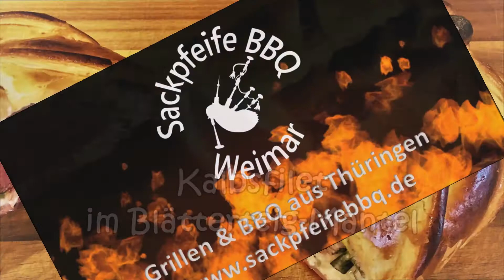141 - Kalbsfilet im Blätterteig │ Lecker gefüllt und gebacken im Gasgrill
↓ Grill-Equipment und Rezept bitte hier aufklappen ↓
Thüringen Grill Battle am 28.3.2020 in Bad Langensalza

↓ Zutaten für 4 Personen ↓

500 g Kalbsfilet
2 EL Olivenöl
Salz & Pfeffer
200 g Frühlingszwiebeln
150 g Frischkäse, Natur
Muskat
275 g Blätterteig
7 Scheiben Bacon
1 Eigelb
2 TL Milch

► Messer von Giesser:
*Giesser Qualitätsmesser, Premiumcut Chefs No. 1 Tree of Life, Thuja, 20 cm Klingenlänge
*Giesser Premium Filet No.1 - Thuja

► Raketenofen:
*Petromax-Raketenofen rf33

► Grills und Smoker:
*Weber Master-Touch GBS ø 57 cm Holzkohlegrill
*Weber Smokey Mountain Cooker 47 cm

► Abdeckhauben:
*Weber Luxus Abdeckhaube 57 cm

► Anzündkamine:
*Weber Anzündkamin Rapidfire
*Weber Kleiner Anzündkamin

► Kugelgrillzubehör:
*Weber Grillrost klappbar, 57 cm: *
*Weber Holzkohlekörbe, Char Basket,2er Set De Luxe
*Weber Besteckhalter
*Weber Gourmet BBQ System , Sear Grate Einsatz
*Weber Grillrost mit Grillrosteinsatz

► Gewürze, Gewürzmischungen (Rubs), BBQ-Saucen
*Ankerkraut Texas Chicken, 230g im Streuer
*Ankerkraut Cherry Chipotle, Kirsch BBQ-Rub im Streuer, 220gr
*Ankerkraut Buletten und Fleischpflanzerl im Steuer
*Ankerkraut Steak & BBQ Salzflocken, 190g im Streuer
*Don Marcos - Dancing Sirtaki - Grillgewürz, 630g

► Pizza, Rotisserie, Küchenmaschinen etc.:
*Broil King Wing Rack, Edelstahl, 5 x 5 x 5 cm

► Dutch Oven, Pfannen und Zubehör:
*Petromax Schmiedeeiserne Pfanne, Schwarz, sp28
*Petromax ft6 Feuertopf mit Füße inkl. Deckelheber

► Grillbürsten und -zangen:
*Weber Dreiseitige Grillbürste , 56 cm
*Weber Grillzange Edelstahl, schwarz
*Weber Würstchen-Zange Edelstahl, schwarz

► Fleischwender:
*Moesta-BBQ CLAWS - MEAT CLAWS
*Weber Wender , Edelstahl
*Broil King Wender, edelstahl, 5 x 5 x 5 cm

► Empfohlene Grillkohle:
*10 kg Greek Fire Profi-Holzkohlebriketts
*KOKOKO EGGS 10kg von McBrikett

► Grillhandschuhe:
*Weber Grillhandschuh
*Bruzzzler Grillhandschuhe feuerfest, lang, Universalgröße

► GN-Behälter, Schalen, Ribholder:
*GN Behälter Gastronorm 1/4 Edelstahl
*GN Behälter Gastronorm Deckel ¼
*IKEA VARIERA Deckelhalter aus Edelstahl
*Krüger 15030 Edelstahl-Vierkantpfanne, leicht, 30 cm
*Kitchen Craft Bräter mit Rost aus Edelstahl

► Grillreiniger (Empfehlung):
*Dr. Becher Bakoven en Grill Reiniger 5 l Kanister
*Petromax Einbrenn- und Pflegepaste für Dutch Oven

► Thermometer:
*Moesta-BBQ Einstich-thermometer
*Maverick ET-733 Funk-Thermometer Set, Farbe: schwarz
*grilleye Thermometer Bluetooth 6 Sensoren
*Weber Digitales Taschen Thermometer

► Gemüse-Körbe:
*Weber 6677 Gemüsekorb, klein
*Weber 6434 Gemüsekorb aus Edelstahl, groß

Wird über diese ein Einkauf getätigt, werden wir mit einer kleinen Provision bedacht. Für euch entstehen dadurch keine Nachteile. Ihr habt im Gegenteil einen direkten Link zum gewünschten Produkt und müsst nicht aufwendig suchen.